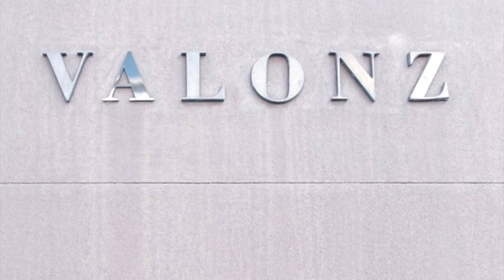Ash Croker Touches Up Fernanda Ly's Iconic Pink Hair.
Watch Valonz Color Director Ash Croker touch up Fernanda Ly's iconic pink hair using Color Touch by Wella Pro Anz.

Video By @Merlinblu.